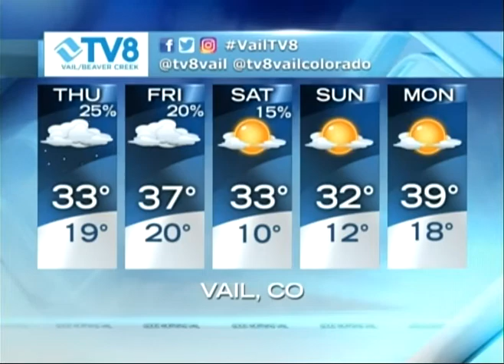Quick Look Forecast TV8 12.05.18